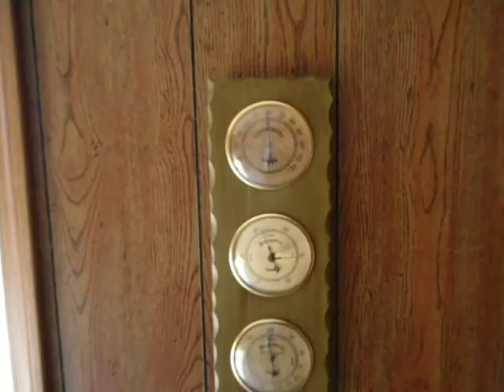4606 Telhurst Rd, South Euclid, OH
4606 Telhurst Rd, South Euclid, OH